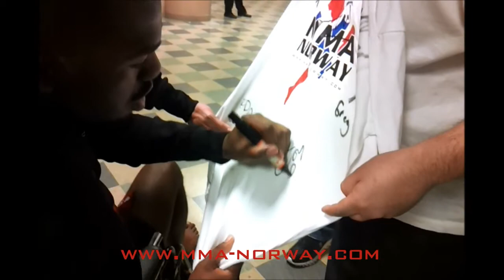Jon "Bones" Jones signerer MMA Norway T-shirt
Til inntekt for vår kreft-auksjon